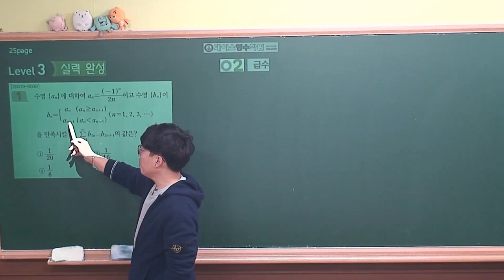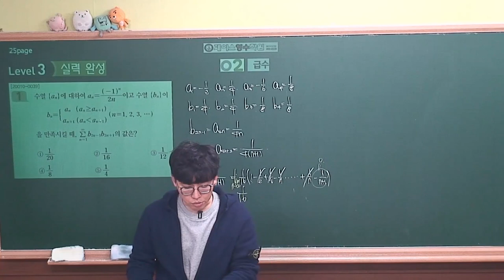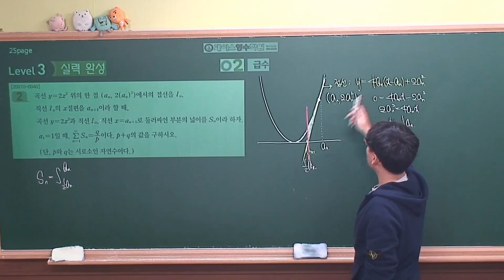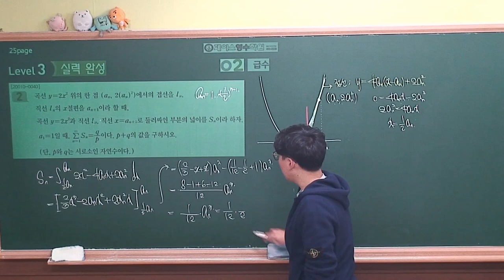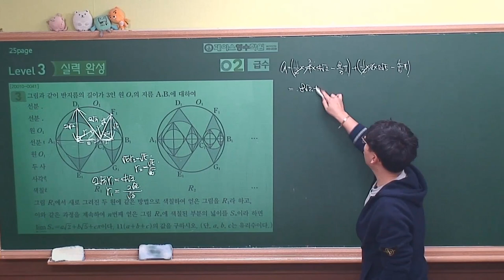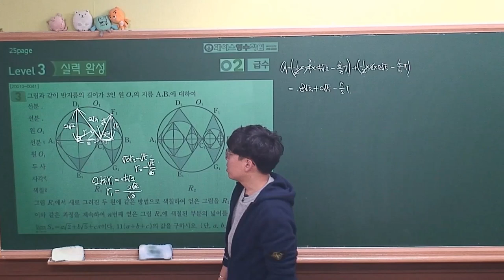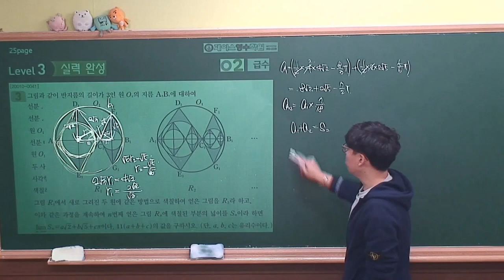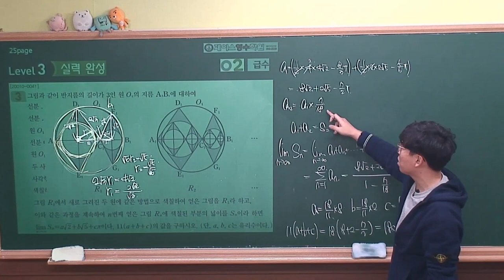[2021 EBS 수능특강 수학영역-미적분] 2.급수 Level3